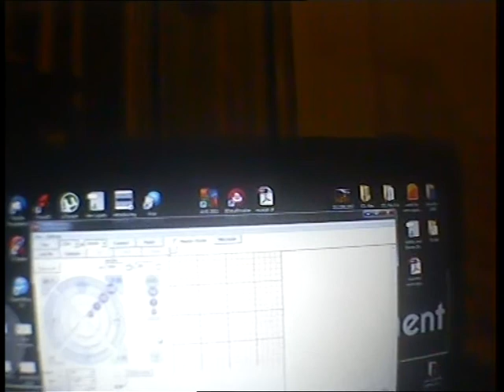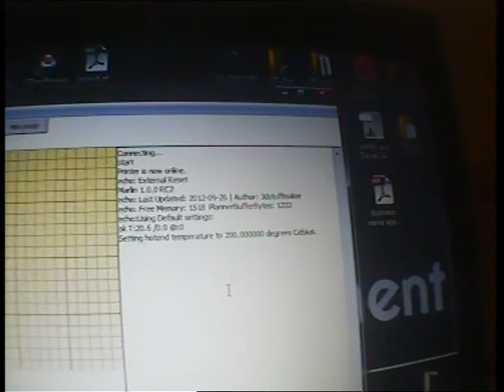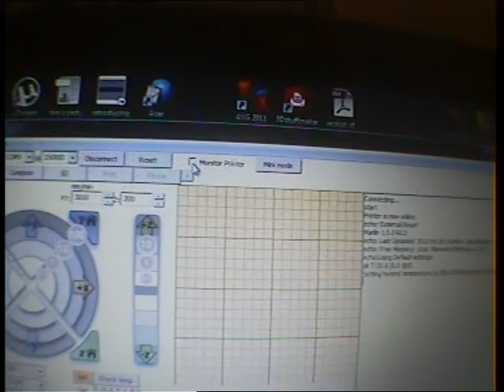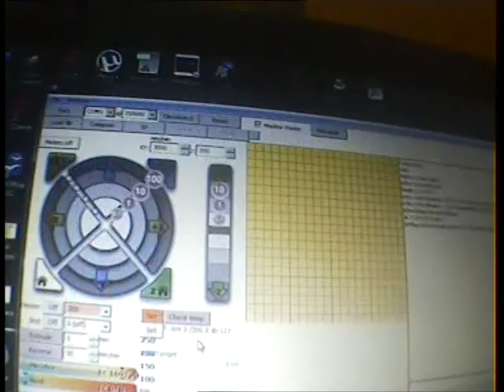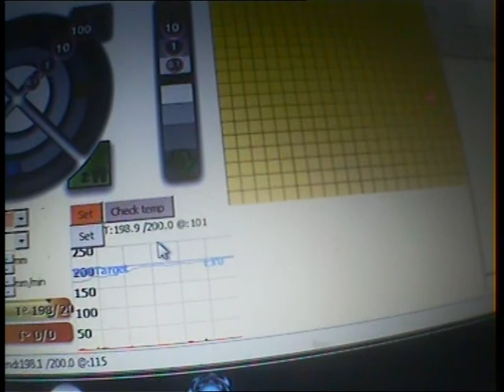hot end isn't so hot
hot end not heating up enough to extrude pla.  i had to exert massive force to get the small amount of PLA to extrude, and it was cool enough to touch.